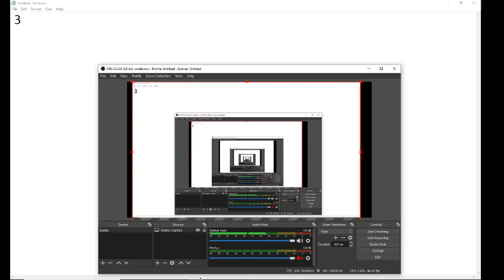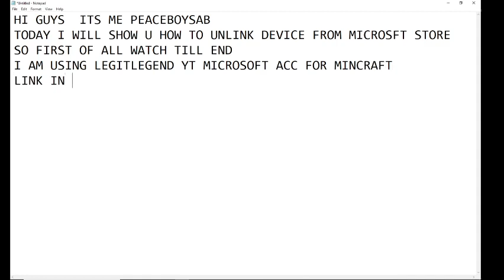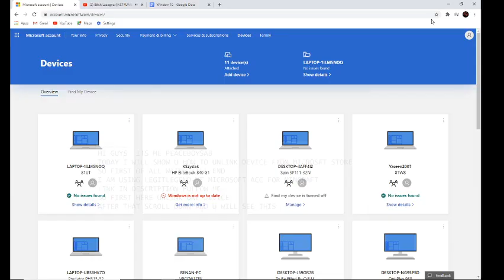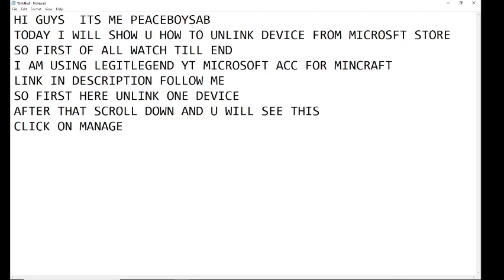HOW TO UNLINK DEVICES 100% WORKING FOR MINECRAFT WIN 10 PLAYERS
IF YOU LIKE MY CONTENT AND WANT TO SUPPORT ALL
YOU GOTTA DO IS
THEN I WILL BE KNOW THAT YOU GUYS ARE LOVING MY VIDEO
IT LIKE GOAL FOR EVERY YOUTUBER